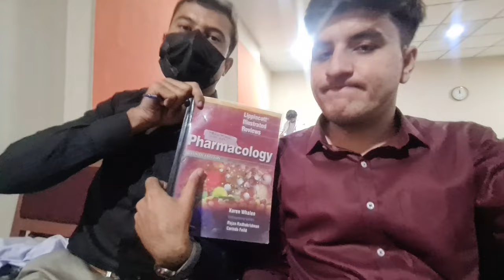Chupki Si Vlogging In Dental Material lab🤪!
Pharmacology Class Ki Dauran Vlogging😜 | Fatima Jinnah Dental College | Vlog# 73 | Zar Khan

I make vlogs of the things i see and experience in my life and capture it with my lens for you.

Hope so you enjoy it Please let me know the improvements i should do.

aur ea bell ki icon ko bhi ak tapar mar do mere taraf si😊

Thank you